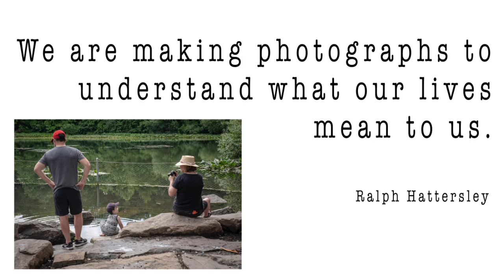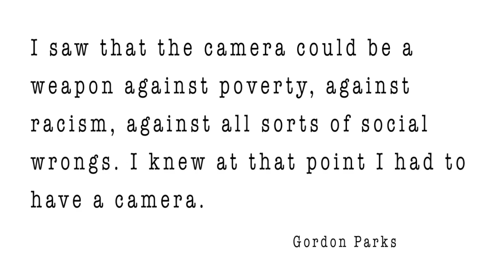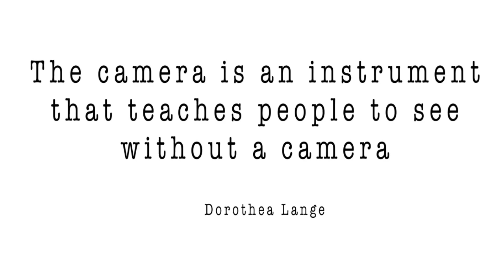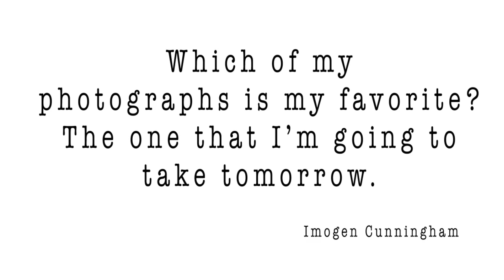2020 promo slideshow